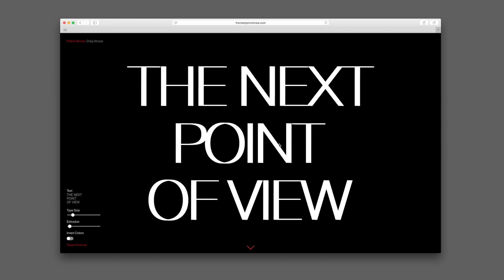Recopilatorio David Galar (Gimmewings) | Profesorado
Resumen de trabajos del estudio Gimmewings dirigido por David Galar, director del Máster en Motion Design de ESDESIGN.